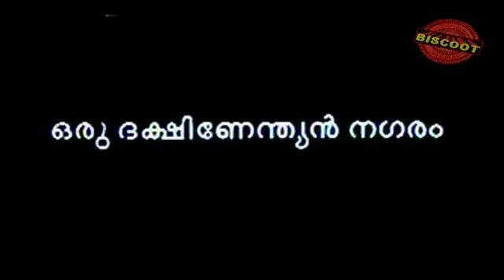Ustaad 1999: Full Malayalam Movie Part 1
Watch Full Length Malayalam Movie Ustaad release in year 1999. Directed by Sibi Malayil, produced by Renjith, Shaji Kailas, music by Vidyasagar and starring Mohanlal, Indraja, Divya Unni, Saikumar, Vineeth.